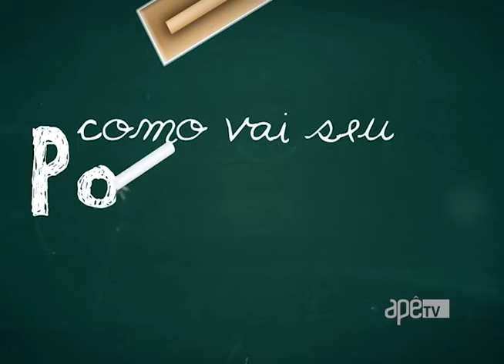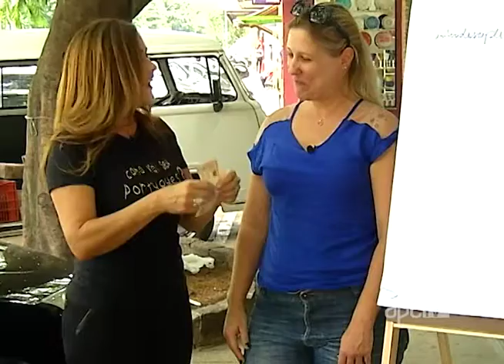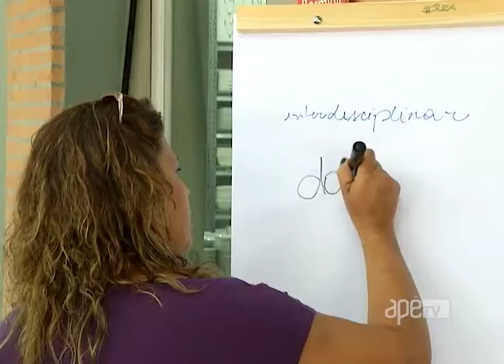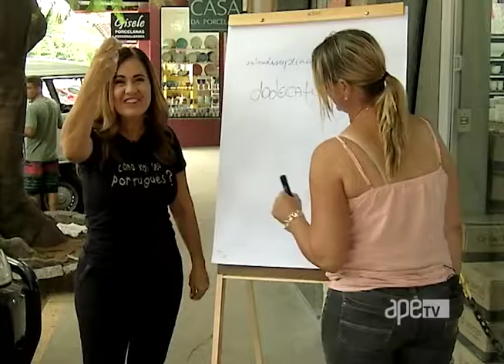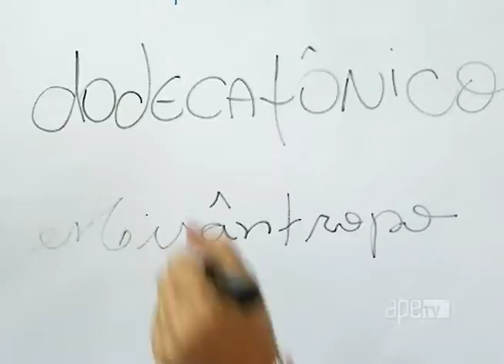ApêTV 18/03/17 na íntegra